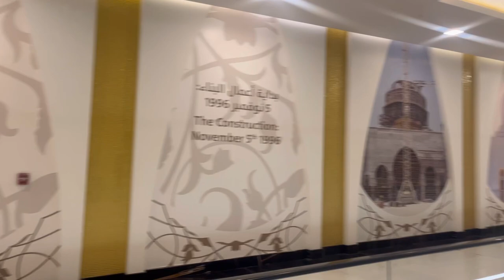Abu Dhabi layover (Grand mosque Tour )/Cabin crew life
Grand mosque is closed between 1200 noon till 1500hrs.You need to be fully covered to enter the Mosque 🕌,Abhaya and hijab u can purchase it outside the Mosque it’s available.